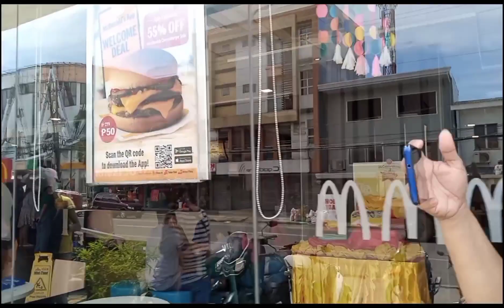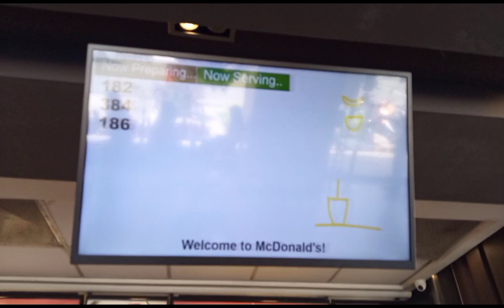Mom,First Time At McDONALD(lunch) | Gracey & Mom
Hello guys ,Mom.First Time at McDonald (lunch) with kids. Thank you so much for the sponsor no other than @Me...Again in Chicago,USA.

Be safe everyone & God bless Us all!